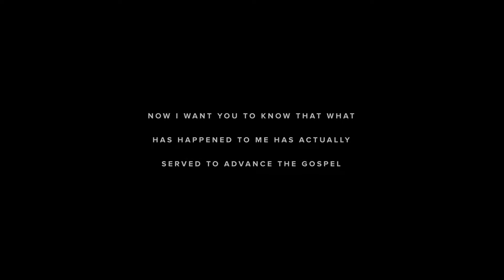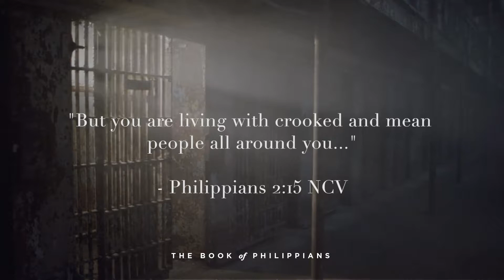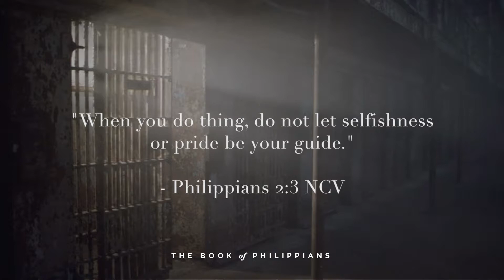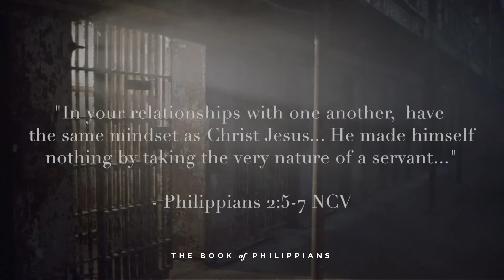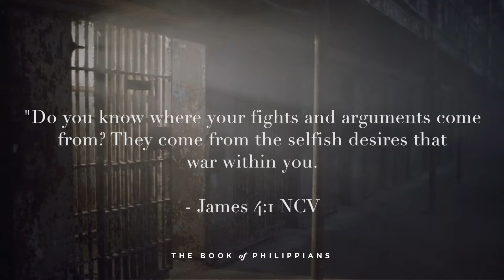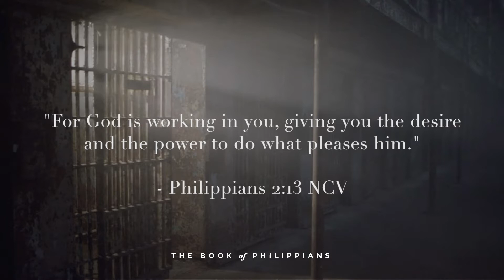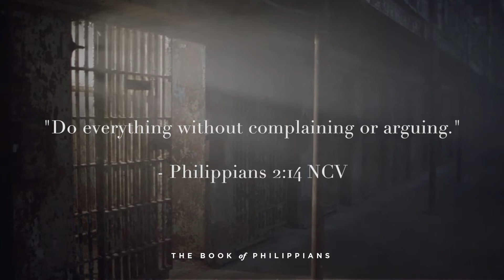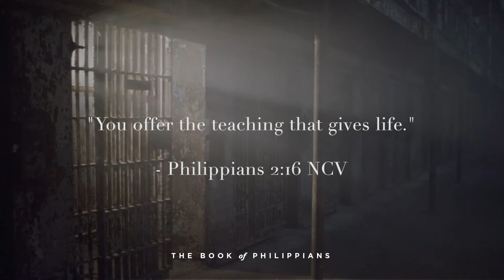Philippians week 2